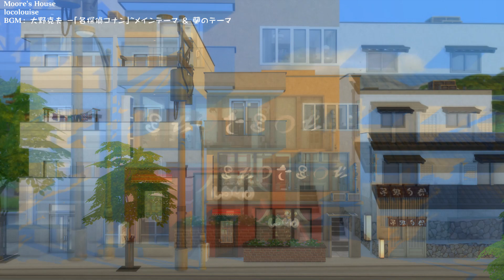Moore's House from ‘Detective Conan’|The Sims 4 No CC speed build stop motion|名侦探柯南毛利家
30X20
Gallery ID: locolouise
From the animation series 'Detective Conan'(名探偵コナン). Include 2 neighbor buidings, Moore's apartment, Moore detective office and Poirot café.